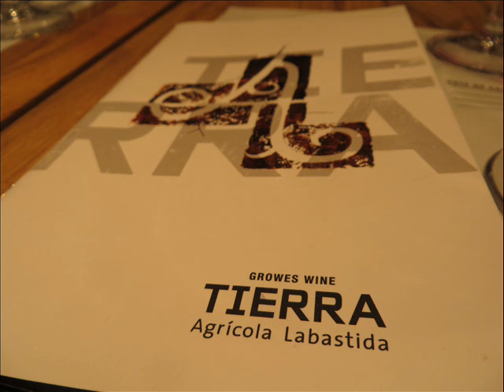Catas y Maridajes en La Tavina Calle Laurel Logroño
Catas y Maridajes en La Tavina (Calle Laurel - Logroño).wmv

La tavina. Taberna y tienda de vinos. Así se llama el establecimiento que este 20 de septiembre ha abierto sus puertas en la calle Laurel de Logroño. Un edificio de cuatro plantas dedicado exclusivamente al mundo del vino y al de la gastronomía.

Cena maridaje con Bodegas Tierra de Agricola - Labastida (Rioja Alavesa)
- Tierra Blanco Fermentado en Barrica 2011
- El Primavera 2011
- Tierra Crianza 2009
- Tierra Fidel 2008.
- El Belisario 2008